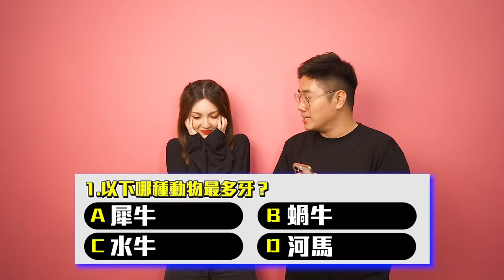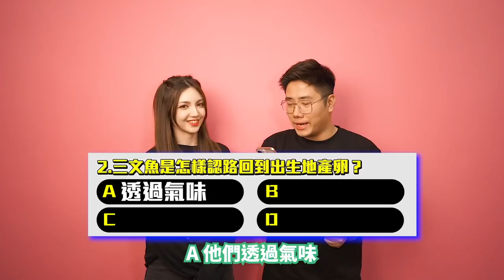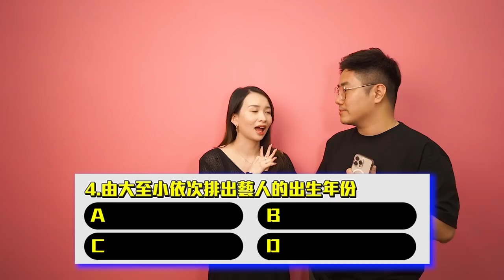【書中自有黃金屋】瘋狂派出過千蚊！我都有今日啦......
👑免費下載 Rush Royale 💥 並獲得特殊的大師寶箱獎勵，其中包含金幣、卡组和魔法塵埃，獎金會在一天内到達！IOS版本用家，請不要忘記在首次啟動游戲時允許app tracking 以獲取寶箱！